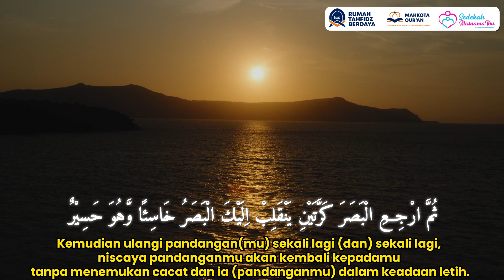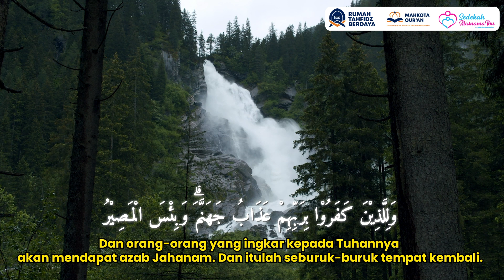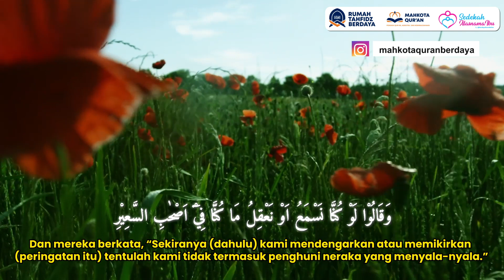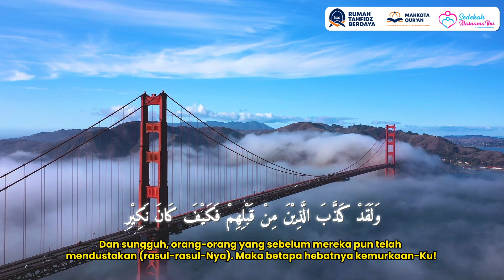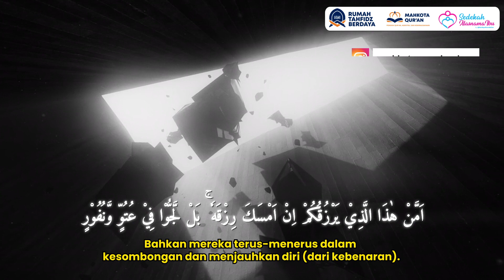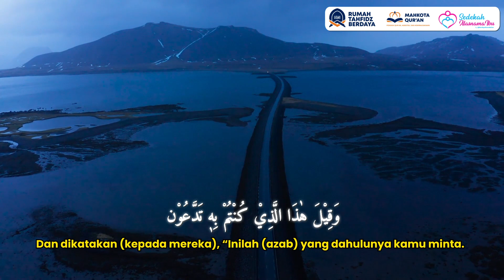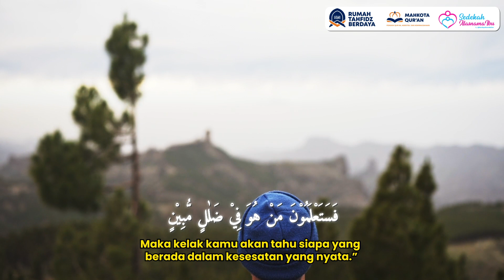Surah Al-Mulk | Ngaji Bareng Santri Mahkota Qur'an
Ngaji Bareng Santri Mahkota Qur'an Ahmad Farhan Musthafa..

alkmulk surah bacaquran quran murottal tilawah dzikir
juzamma muhammadtaha tilawahquran murottalquran
sholawat islam terjemahanquran surahpendek